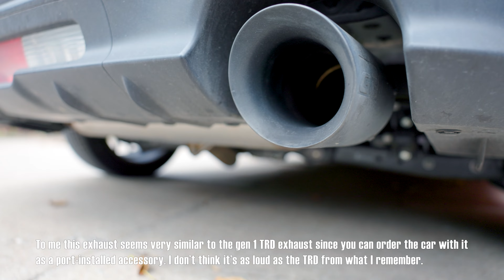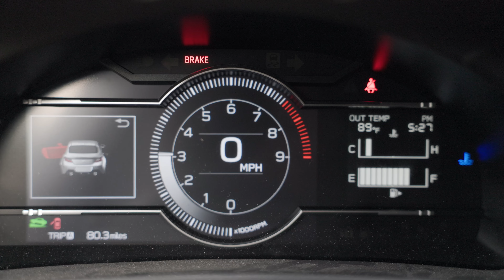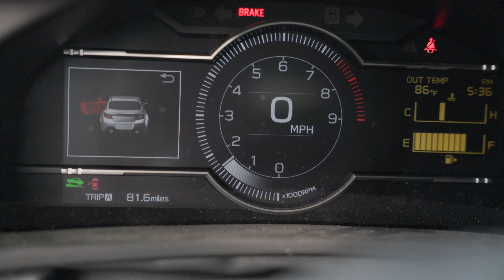GR 86 | GR Performance Exhaust Sound Clip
How does the GR86 - GR Performance Dual Exhaust sound? Here's a sound clip. Let me know your thoughts.

I am building a super lightweight FR-S, a 1JZ MK3 Supra, a GR 86, and a 1st gen Taco.

What I use to record footage from outside the car:
GoPro HERO10
Delkin Devices Fat Gecko Mini Suction Camera Mount
ChromLives 1/4 Tripod Mount Adapter Compatible for Gopro, 2 Pack

Timestamps.
0:00:00 - Intro
0:00:45 - Cold Start
0:01:24 - Revving
0:02:15 - Drive-By
0:02:38 - Highway Pulls
0:03:04 - Highway Pulls Better Audio
0:08:45 - Outro